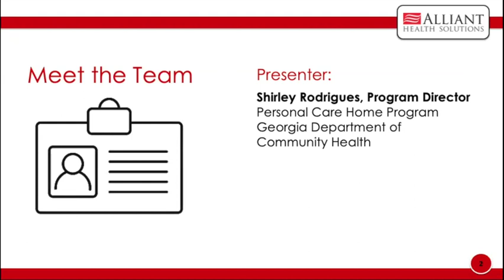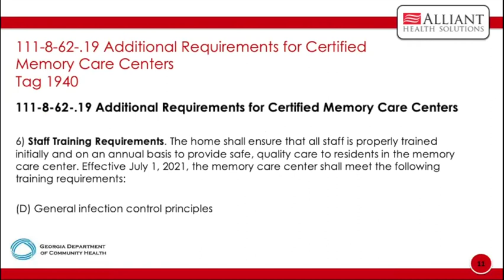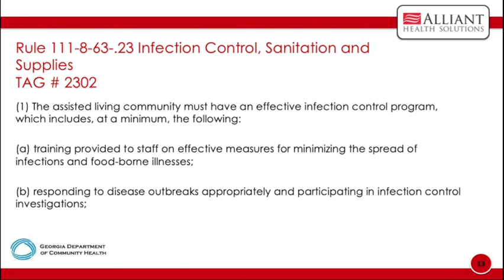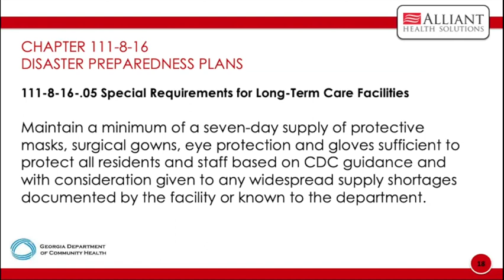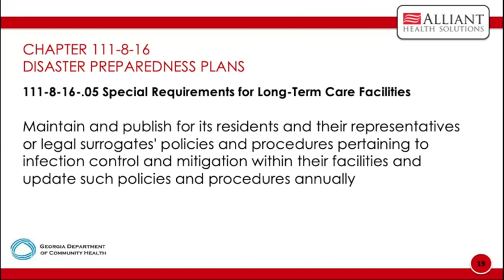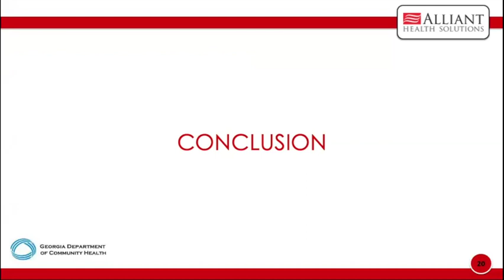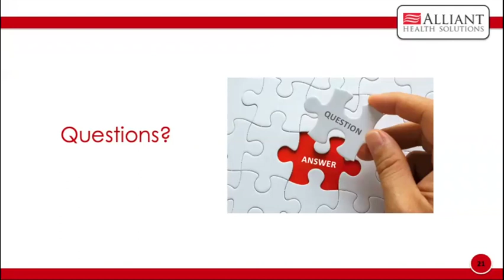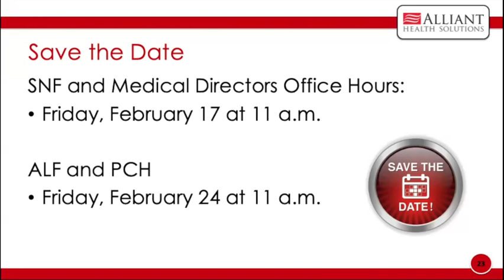Georgia Department of Public Health Strike & Support Team Office Hours (PCH/ALF) 1.27.23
Join us for the Georgia Department of Public Health Strike & Support Team Office Hours.

This session is for non-skilled nursing facilities (non-SNFs). Office hours are your opportunity to come and learn, share, vent and more!

Find out updates on infection prevention, clinical protocols and ideas for new tools and resources. This is your chance is to access subject matter experts on infection control and clinical practice in long term care.

Come prepared to pose your questions to subject matter experts and learn from your peers about their best practices and their barriers.